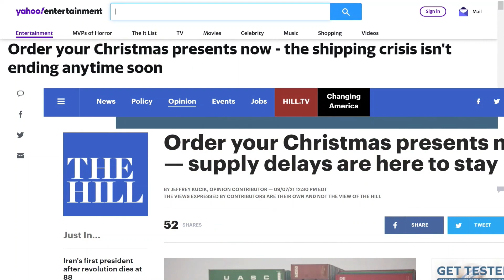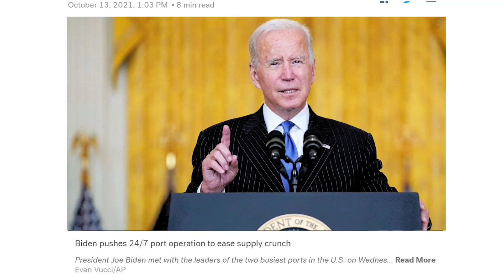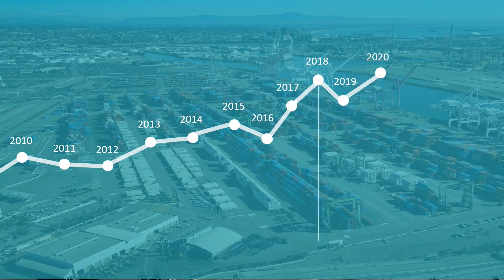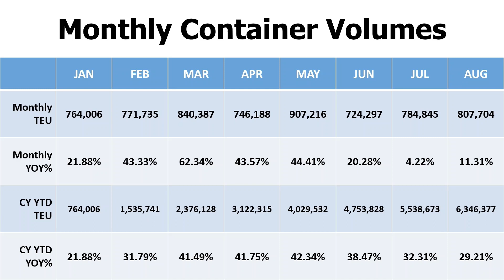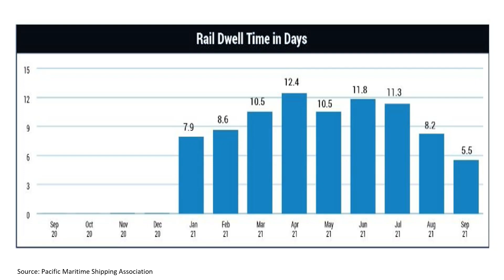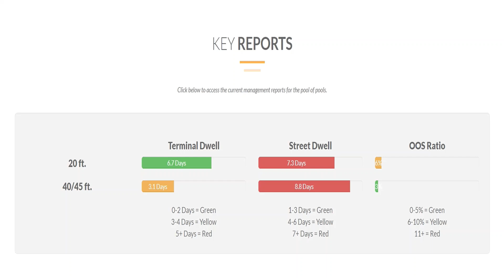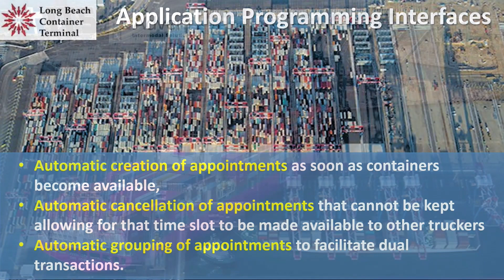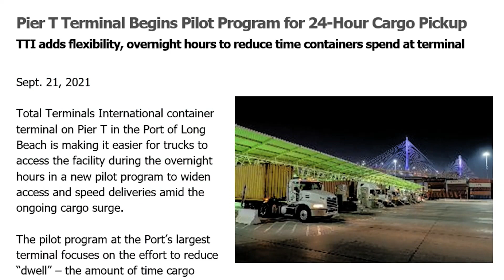Port Outlook, Port of Long Beach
Keynote: Dr. Noel Hacegaba, Deputy Executive Director/COO, Port of Long Beach